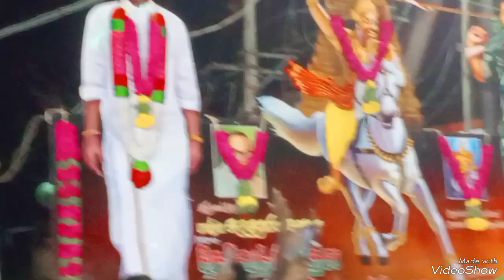பசுபதி பாண்டியன்சந்தனப் பிரியா